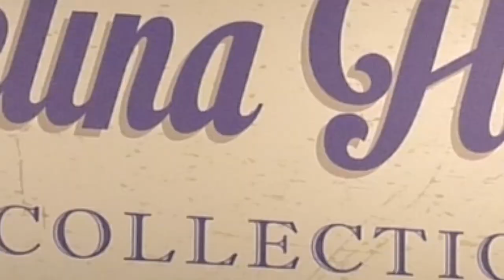Javelina Heritage Collection - Promo - (2018)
Get your vintage gear at the university bookstore!